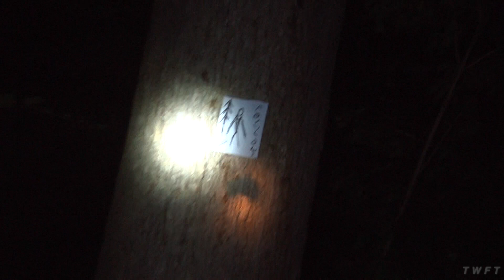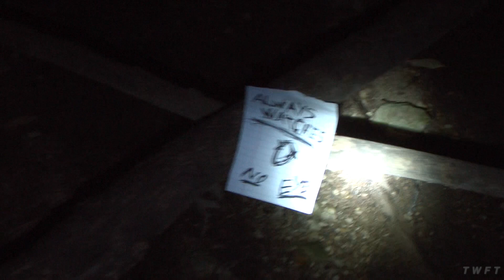Exclusive Slender Co-op Gameplay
We all know Slenderman has been traveling around the internet and now is making it to consoles too. This is the best graphics for the new Slender game. It's almost like it's IRL... Almost.
Special Thanks to Parsec Productions
BTW this is real... Love, Toby